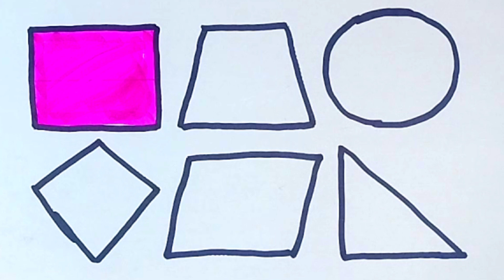Preschool Learning for toddlers Learn Shapes,Colors,Educational video for Kids | 2d shapes drawing